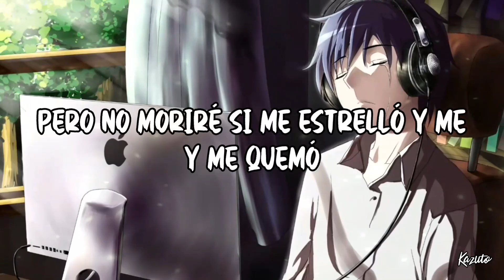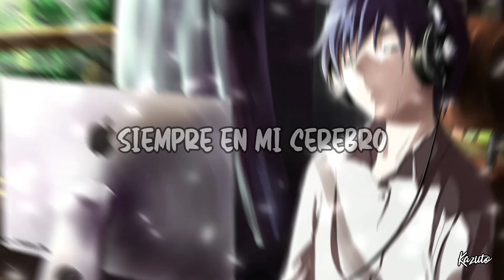Josh A - Negative Thoughts『 Sub Español 』(Lyrics)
Artista: Josh A
Canción: Negative Thoughts
Negative Thoughts traducido al español significa "Pensamientos negativos"
Imagen: